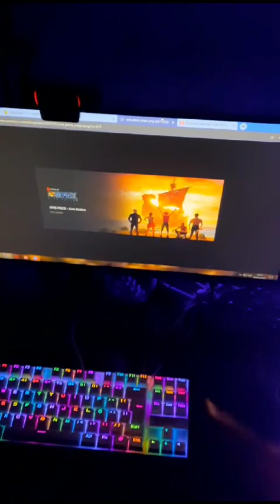O NOME DELE É GUNTER!!! VEDA 22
cupom: SCARAB